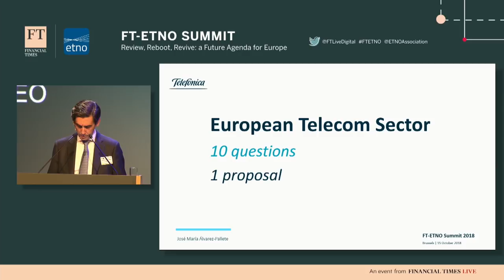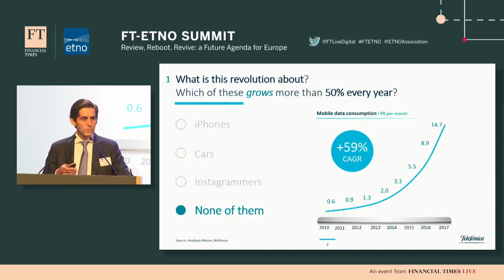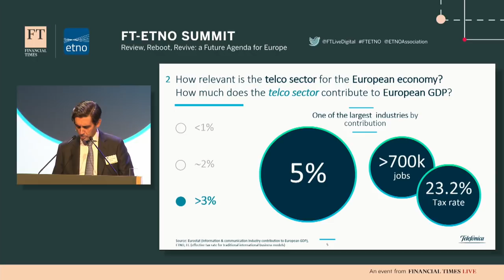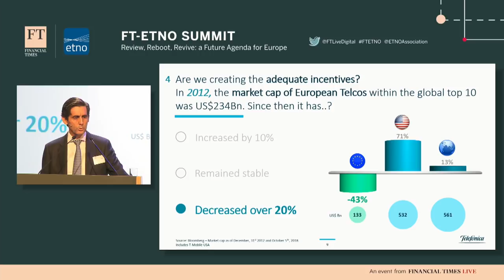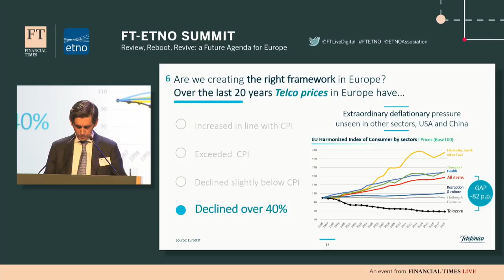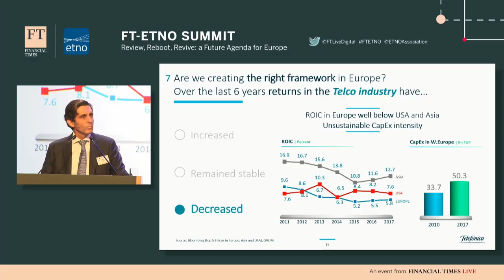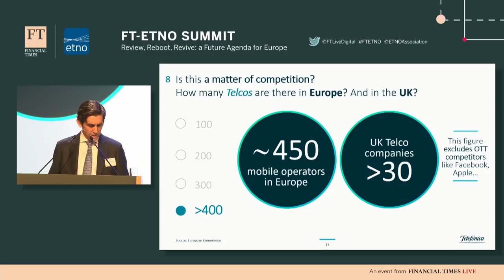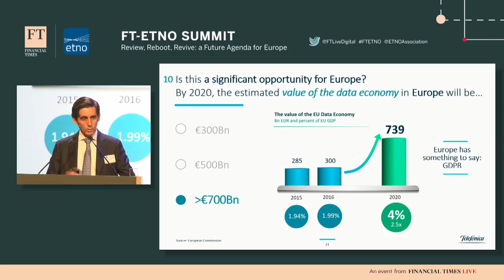Financial Times ETNO Summit - José María Álvarez-Pallete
“Europe is losing ground and we need to catch up. It’s not too late. We need 21st century regulation”. Our Chairman and CEO, José María Álvarez-Pallete shares his view with ten questions and one proposal to boost the European telco market.

Source: Financial Times ETNO Summit